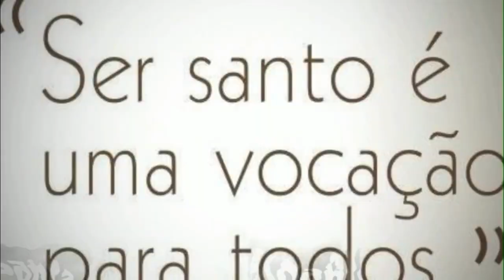São Martinho de Lima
“São Martinho de Porres” – Paróquia de Santa Beatriz, Lima
As vastidões do Novo Mundo deslumbravam o homem europeu no longínquo despontar do século XVI. Terras férteis, abundantes riquezas naturais e a esperança de um futuro promissor tornaram-se em pouco tempo uma atração irresistível para os fidalgos ibéricos, que viam nas Américas uma oportunidade de expandir a Igreja de Deus, os domínios do Rei e abrilhantar a honra da sua estirpe.
O entusiasmo que os animava não carecia de fundamento, pois Deus parecia sorrir aos bravos expedicionários, soprando vento favorável nas velas de suas frágeis naus e coroando com o êxito temerárias empresas, movidas muitas vezes pelo desejo de conquistar almas para Cristo, mas muitas outras também por motivos bem menos elevados.
O que reservava a Providência para essas terras infindas, habitadas por povos das mais diversas índoles? O que desejava Ela para aqueles nativos, ora pacíficos, ora belicosos, ora de temperamento selvagem, ora dotados de cultura e técnicas muito desenvolvidas? Algo mais elevado que qualquer consideração política ou sociológica: dar-lhes o tesouro da Fé, a Celebração Eucarística, a graça santificante infundida através dos Sacramentos.
Fruto da heroica ação dos missionários, logo começaram a surgir no Novo Continente Santos dos mais ilustres, que perfumavam com o bom odor de Jesus Cristo os novos domínios e faziam expandir neles, pela oração ou pelo apostolado, as sementes do Reino. Pensemos, por exemplo, na Lima ¬quinhentista. Nela conviviam Santa Rosa, terciária dominicana, hoje padroeira da América Latina, São João Macías, evangelizador infatigável, ou esse modelo de Pastor que foi São Turíbio de Mongrovejo.
Contemporâneo de todos eles, superando-os no dom dos milagres e em manifestações sobrenaturais, brilhou no convento dominicano do Santo Rosário um humilde irmão leigo chamado Martinho de Porres. “Misto de fidalgo e homem do povo, suas virtudes esplendentes contribuíram para conferir à civilização peruana do seu tempo uma beleza e uma ordenação católicas até hoje insuperáveis”.1
Desejo de servir, à imitação do próprio Cristo
Nasceu ele a 9 de dezembro de 1579 na florescente Lima do tempo colonial, capital do vice-reinado do Peru, filho natural de João de Porres, cavaleiro espanhol, e Ana Velázquez, panamenha livre, de origem africana.
Em sua infância, experimentou ora as larguezas e as exigências da vida nobre ao lado do pai, em Guayaquil — atual Equador —, ora a simplicidade e o trabalho junto à mãe, em Lima, sem apegar-se a um modo de vida nem reclamar do outro. Mas tanto em uma quanto em outra circunstância ele se sentia atraído pela vida de piedade, servindo como coroinha nas Missas paroquiais ou passando noites em claro, de joelhos, rezando diante de Jesus Crucificado.
Contando apenas 14 anos dirigiu-se ao Convento do Rosário e fez um pedido ao provincial dos Pregadores, Frei João de Lorenzana. Que desejava ele ao bater à porta daquela casa de Deus? Tornar-se um servidor dos frades, na qualidade de “doado”, como então eram designados aqueles que se dedicavam às tarefas domésticas e se hospedavam nas dependências dos dominicanos. O superior, discernindo nele um chamado autêntico, recebeu-o de bom grado.
Doravante suas funções seriam varrer salões e claustros, a enfermaria, o coro e a igreja da grande propriedade, que abrigava por volta de 200 religiosos, entre noviços, irmãos leigos e doutos sacerdotes. De maneira alguma Frei Martinho se envergonhava dessa condição. Sua visão sobrenatural das coisas fazia-o compreender bem a glória que há em servir, à imitação do próprio Cristo Jesus, que Se encarnou para nos dar exemplo de completa submissão.
Após dois anos no exercício dessas árduas tarefas, vinculado à comunidade apenas como terciário, um irmão o chama à portaria. Ali estão à sua espera o superior e seu pai que, regressando de um longo período a serviço do vice-rei, no Panamá, quer reencontrar o filho.
Indignado por vê-lo ocupando posição tão humilde, o fidalgo exige do provincial que promova seu filho pelo menos a irmão leigo. O prior acede, mas os olhos de Frei Martinho, em lugar de se iluminarem de contentamento, ficam umedecidos por lágrimas. Era a sua humildade que falava mais alto, levando-o a implorar ao superior que não o privasse da alegria de poder dedicar-se à comunidade como vinha fazendo até então.

São João Macías e Santa Rosa, convento de São Domingos, Lima; São Turíbio de Mongrovejo, Palácio Arcebispal de Lima
Vocação de remediar os males alheios
No dia 2 de junho de 1603 ele faz a profissão solene dos votos religiosos, recebendo, além das funções de sineiro, barbeiro e encarregado da rouparia, o cuidado da enfermaria. Ali exerce também, à falta de médico, o ofício de cirurgião, cujos rudimentos aprendera antes de ingressar no convento.